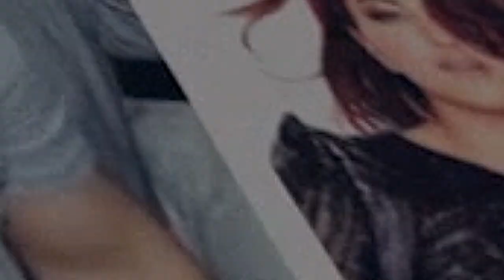2 बच्चों के पिता शाहिद ने दीपिका-रनवीर को दे डाली ऐसी सलहा, कहा शादी के बाद.... | Shahid Kapoor KWK6